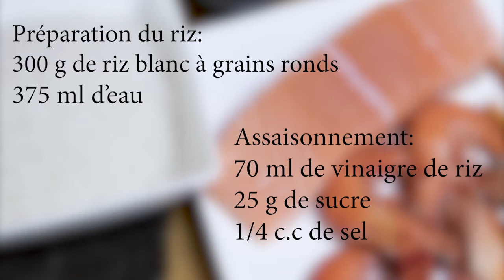Sushi vite fait bien fait!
Pour réussir des sushi, il est important que le riz vinaigré, ou sameshi, soit préparé à la perfection. Pas de panique c'est plus simple que cela a l'aire!
Il nous faut du riz ronds, du vinaigre du riz du sel et du sucre.
Un petit tapis en bambou permettera de bien réaliser nos rolls.